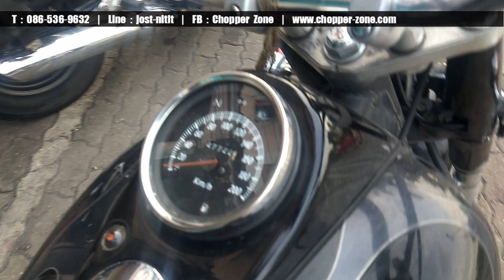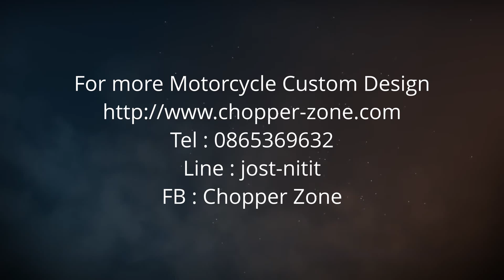EP135. ขายแฟนท่อม 200 Honda Phantom 200 รุ่นลายไฟ 27,000 บาทเองนะ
Honda Phantom 200 รุ่นลายไฟ ปี 2550  แฟนท่อม 200 ลายไฟ กุญแจบน
สภาพดี สีพอได้ มีตำหนิบ้างตามการใช้งาน  ขาย 27,000 บาท รับประกันเครื่อง 7 วันนะครับ  ขายถูกให้เอาไปลุ้นต่อ เครื่องมีเสียงดังนิดหน่อย
ดูรถได้ที่ปากซอยนนทบุรี 50 ถนนสนามบินน้ำ